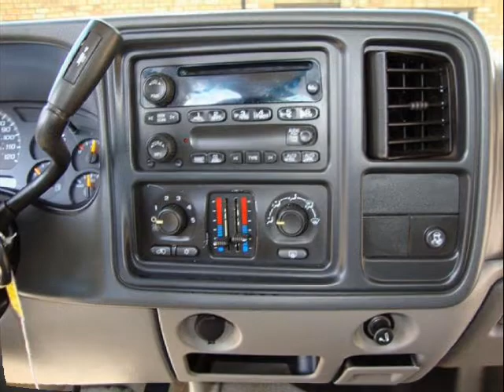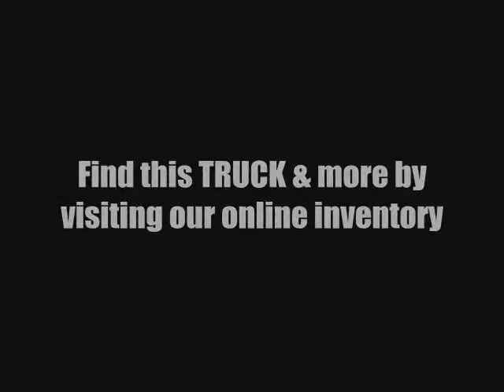Looking for Great Used Truck in Greenville TX Lone Star Auto Sale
Finding great used cars in Dallas just got easier... Located just a short drive away from the heart of the metroplex, our Terrell car dealership, Lone Star Auto Sales, delivers superior values and great customer service.  We  offer stylish, late model preowned cars, trucks and suv's that are reliable and easy on the budget.  Come visit us to today and grab an awesome deal on a quality used car!

Hours of Operation:
Sunday: Closed